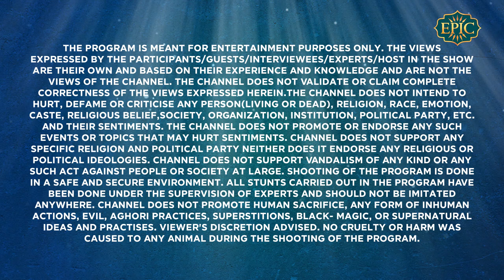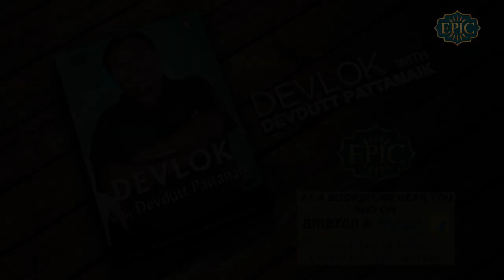Which Direction is associated with Lord Ganesha? | भगवान गणेश से किस दिशा का संबंध है?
All good things come in small packages, Epic brings you a ‘Devlok Mini with Devdutt Pattanaik’ in which we explore various trivias about Indian mythology and history, in a nutshell by Devdutt Pattanaik.

Devdutt Pattanaik explains how direction are precieved in Indian Mythology. He also puts forward story of how Lord Shiva asked his helpers to search in North Direction to find a head for Lord Ganesh after he beheaded him.

Hope you find this video entertaining and knowledgeable

COMMENT and let us know your views and suggestion for EPIC Channel.